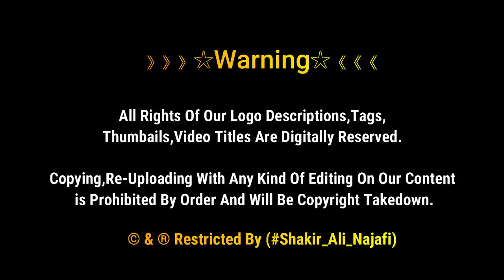Free Buss Najaf TO Karbala | Bain Ul Harramain | Karbala Iraq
》》》》》》☆Warning☆《《《《《《